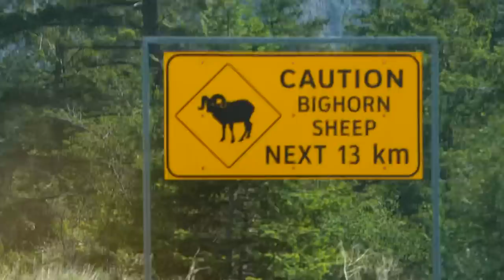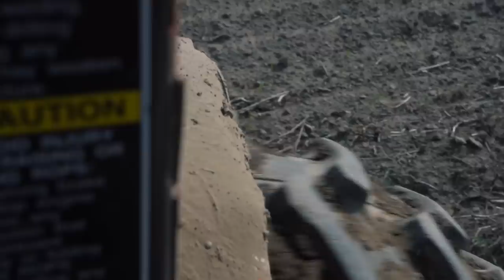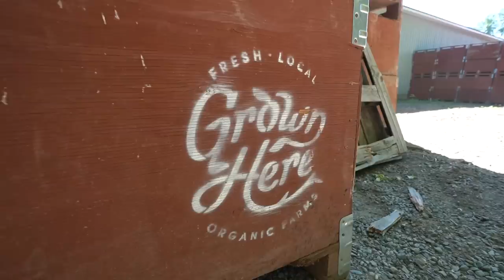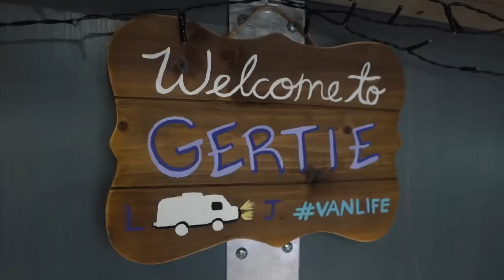DITCHING VAN LIFE for FARM LIFE (full tour)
DITCHING VAN LIFE for FARM LIFE (full tour) British Columbia, Canada

In this weeks van life vlog were ditching van life for farm life! ... you heard that right!! We’re in beautiful British Columbia (Canada) and we’ve parked the van in exchange to get our hands dirty and embrace farm life, its a change from our regular full time off grid van life and we’re loving having our camper van home on the farm next to the bus life people and a couple van friends. Oh and the best part an awesome new van to tour, hope you enjoy the van tour (full tour).

3+ Years of Van life with 2 dogs